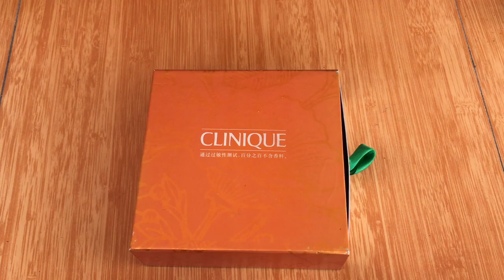Rigid Cosmetic Set Packaging With Blister Insert